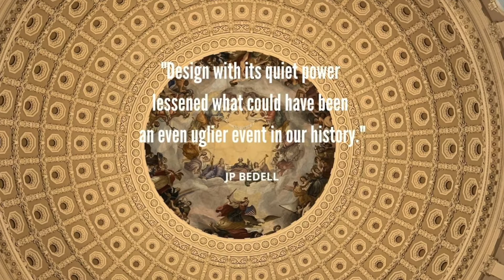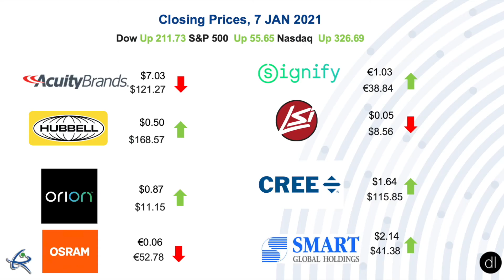Today in Lighting, 8 JAN 2021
Randy Reid discusses the Acuity earnings call, JP Bedell's article on the attack on the US Capital, SMART's coference call and the Alliance to Save Energy.  Gordon Routledge has a new video re: UVC.  Stocks:  Orion, Cree, and Acuity